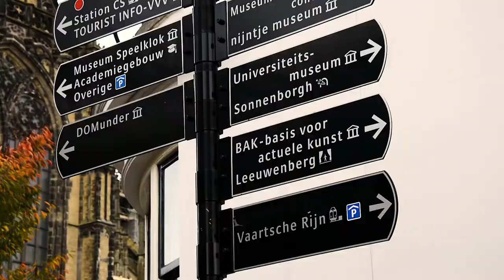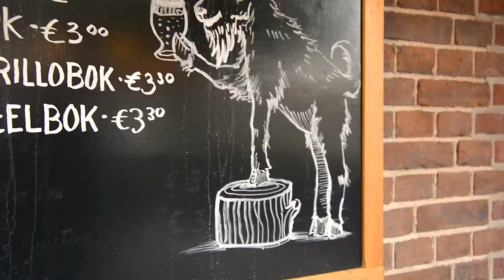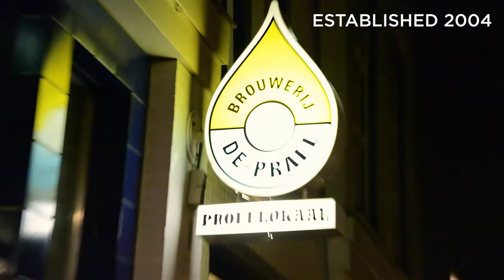MINIBREW- Who's Your Daddy After Movie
Vitor and Paulo flew to the Netherlands to visit Amsterdam and the MiniBrew offices. They've also had the opportunity to create a craft beer using the MiniBrew and try many craft beers from the area.